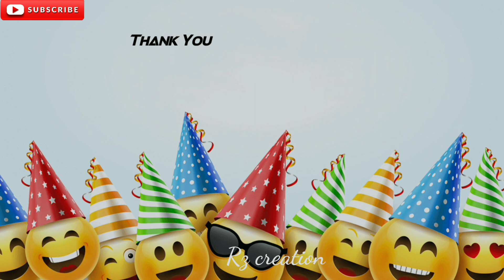Recreating @Tonniartandcraft paper pencil box | How to make a paper pencil box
Recreating ‎@Tonni art and craft   paper pencil box | How to make a paper pencil box | pencil box

How to make a paper pencil box | Paper pencil box | Easy origami box tutotial |School craft